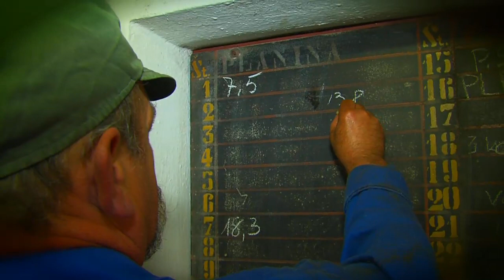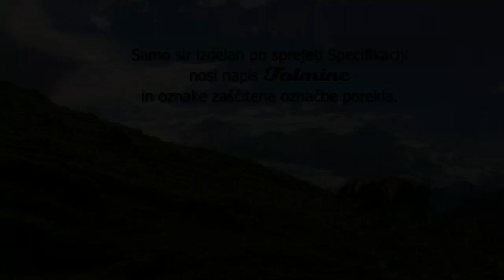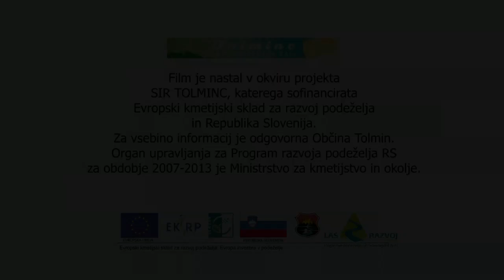Sir Tolminc - kralj planinskega raja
Sir Tolminc se je razvijal skozi stoletja ter postal in ostal del tradicije in kulture ljudi Zgornjega Posočja. Danes je eden izmed najbolj poznanih slovenskih avtohtonih sirov in predstavlja pomemben vir prihodka mnogim malim sirarnam.
Sir Tolminc zori najmanj 2 meseca, hlebec pa ima premer 23 -- 27 cm. Na prerezu je rumenkaste barve in ima sladko-pikanten okus. Ima redke »luknje« v velikosti leče ali graha. Samo sir izdelan po sprejeti specifikaciji in skladno z vsemi predpisi, nosi napis Tolminc ter nacionalni in EU znak zaščitene označbe porekla.

Več o siru Tominc:
postopki za zaščito sira Tolminc so se začeli že leta 1999 z ustanovitvijo Sirarskega društva Tolminc. Takratnim dejavnim članom društva gre zasluga, da je bil sir Tolminc geografsko zaščiten že pri Uradu Republike Slovenije za intelektualno lastnino. Kasneje je društvo, skladno z enotnim sistemom zaščite kmetijskih pridelkov in živil za države članice EU, začelo s postopkom zaščite Tolminca. Leta 2002 je takratni Urad Republike Slovenije za priznavanje označb kmetijskih pridelkov in živil izdal odločbo o zaščiti sira Tolminc na nacionalni ravni - to je bila ena izmed prvih tovrstnih zaščit v Sloveniji. Leta 2011 je Sirarsko drutšvo Tolminc dopolnilo specifikacijo. Po potrditvi na pristojnem ministrstvu in postopkih v Bruslju, je marca 2012 Tolminc postal zaščiten na celotnem območju Evropske skupnosti. S tem je bil uspešno zaključen proces dolgotrajnega strokovnega usklajevanja. Na tem mestu je treba izpostaviti tudi podporo, ki so jo društvu v celotnem obdobju nudile strokovne službe Triglavskega narodnega parka in korektno sodelovanje služb ministrstva pristojnega za področje kmetijstva.